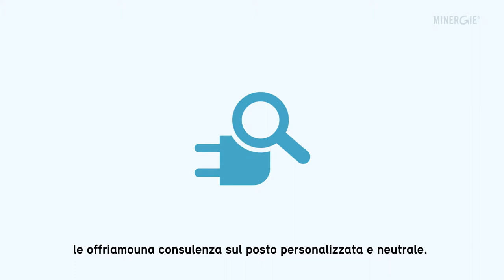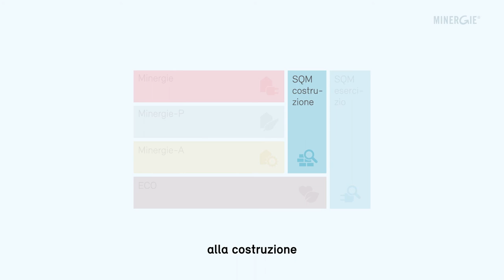SQM esercizio (con i sottotitoli)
La semplice ma efficace ottimizzazione dell'esercizio:
SQM esercizio ottimizza l'efficienza energetica e il comfort durante la fase d’esercizio. Nell'ambito di un sopralluogo e per mezzo di un’analisi dei dati di consumo, vengono stabilite eventuali misure di ottimizzazione significative per il vostro edificio.